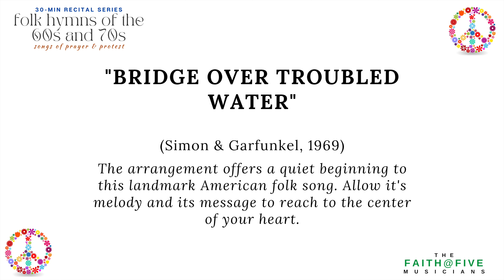Bridge Over Troubled Water - PART 04 of RECITAL